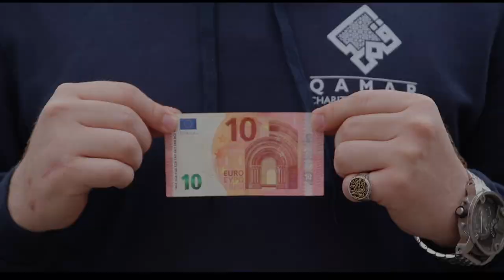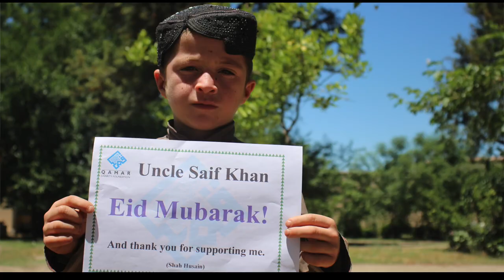ويديو فقد دو دقيقه وخت تانرا خواهد گيرفت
سلام و عرض ادب به همه دوستان محترم
ديدن و پخش کردن ويديو فقد دو دقيقه وخت تانرا خواهد گيرفت ولي با ديدن اين ويديو احساس پيشيماني نخواهيد کرد .
بيايد با هم يکبار فکر کنيم که مبلغ ده دالر يک روز يک گيلاس چاي و يا هم قهوه خواهد نوشيديم ولي اين هم فکر کنيد که با همين مبلغ که در روز يکبار مصرف عبث ميکنيد مصرف يکماه يک فاميل خواهد شد .
پس بيايد با همين مبلغ ناچيز در لينک ذيل به صورت آنلاین خود را در ويب سايت با ما راجستر نمايد و زندگي هموطنان خود را از فقر و بيچارگي نجات دهيد .

Account Name: Qamar e.V.
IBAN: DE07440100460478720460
BIC: PBNKDEFF
Bank: Postbank Germany.